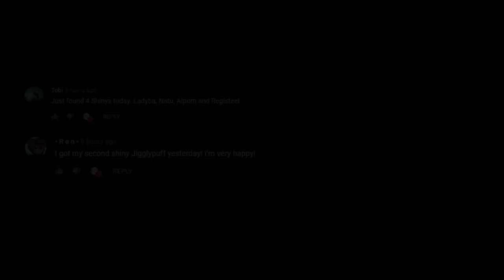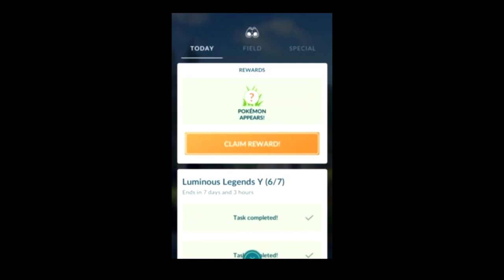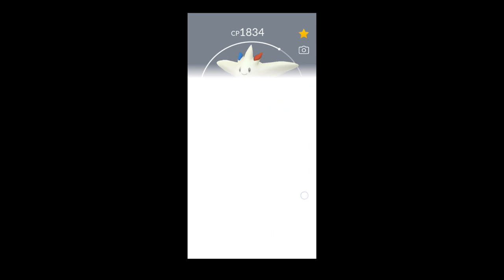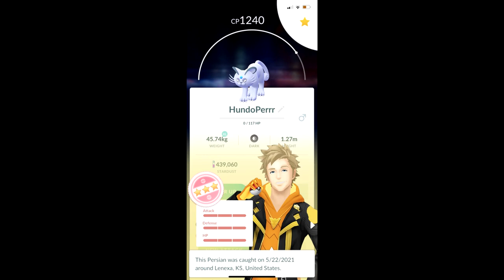Pokemon GO Shiny Compilation #269